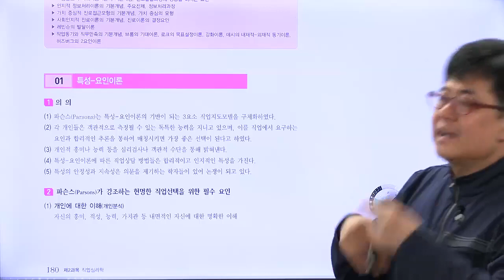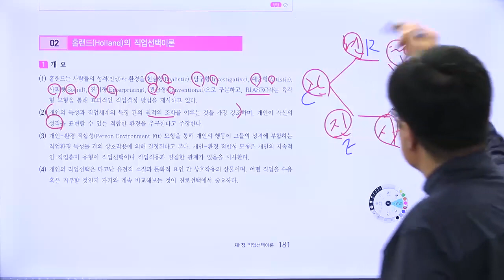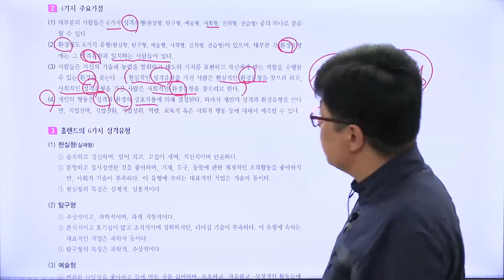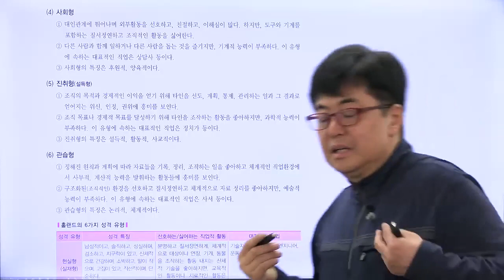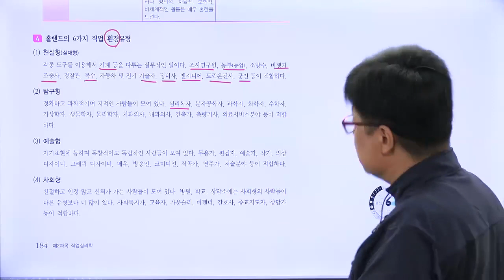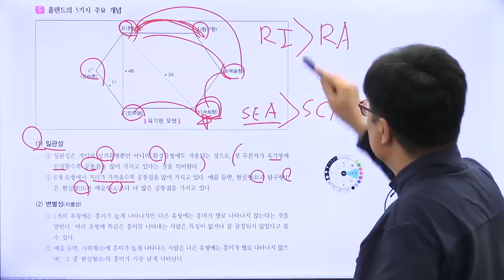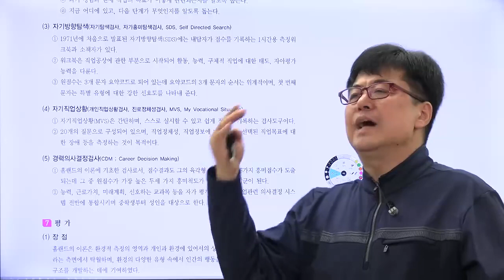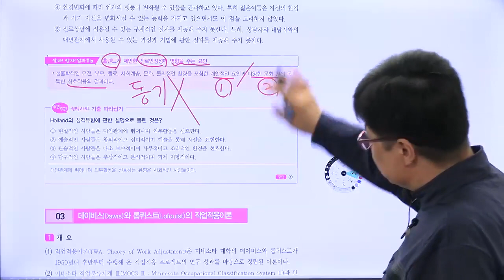2024 직업상담사 2급 필기 - 직업심리학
학습난이도
초급

학습대상
- 직업상담사 자격증을 준비하려하시는 분들

강의특징
- 직업상담사 시험의 핵심적인 내용들을 강조하여 자격증을 취득하는데 도움이 됩니다.